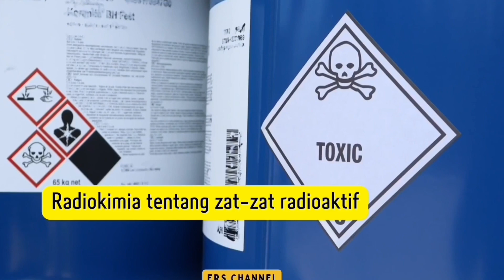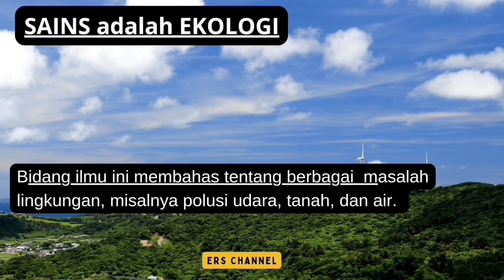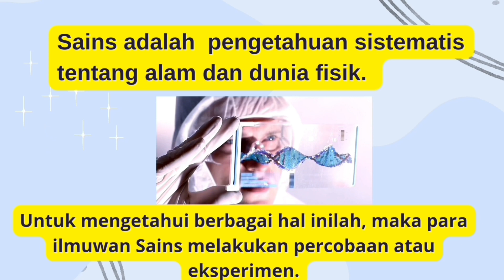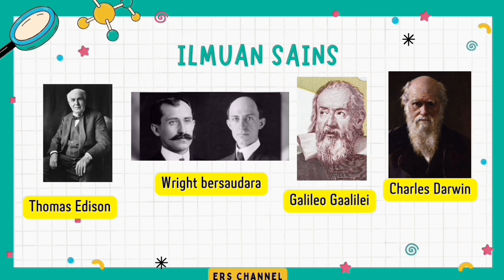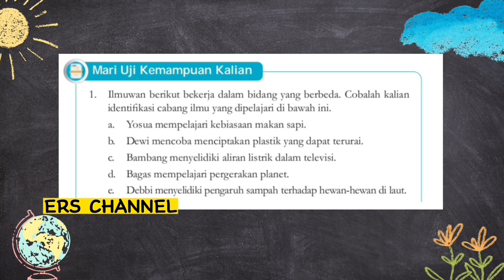HAKIKAT ILMU SAINS DAN METODE ILMIAH KURIKULUM MERDEKA SMP KELAS 7 SEMESTER 1 Part 1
Vidio ini berisi pemaparan Sains dan Ilmuan Sains , Hakikat Ilmu Sains dan Metode ILMIAH
Semoga dapat bermanfaat bagi peserta didik untuk menjadi Generasi Pintar

materi selanjutnya di link ini ya